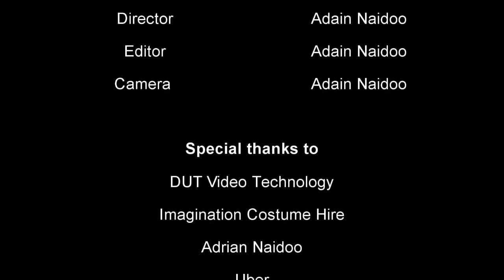Climate Change PSA - Adain Naidoo (2016)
Director: Adain Naidoo
2nd Year (2016)

Department of Video Technology